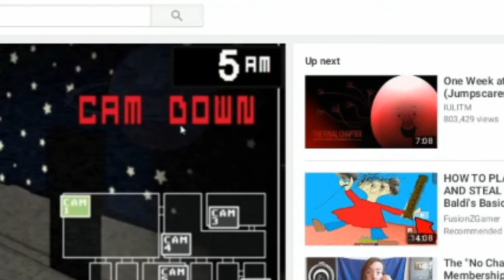UP AM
SHAREfactory™